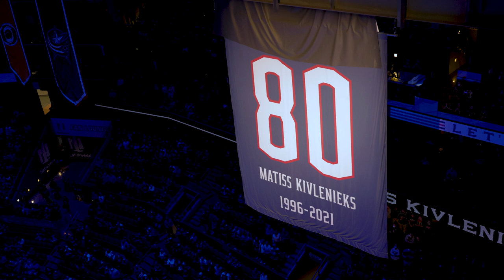Forever in our hearts, Matiss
The Blue Jackets honor Matiss Kivlenieks by raising his banner ahead of Opening Night on Thursday, October 14, 2021.